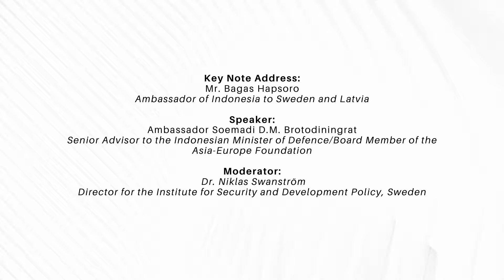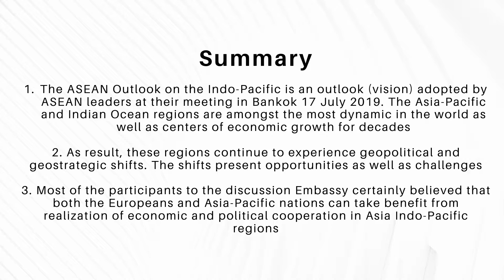ASEAN Outlook on the Indo-Pacific Seminar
Stockholm, 6 November 2019